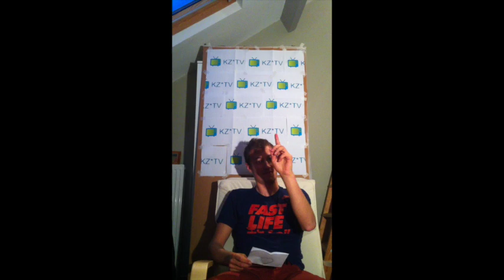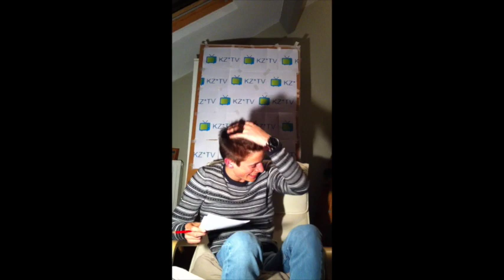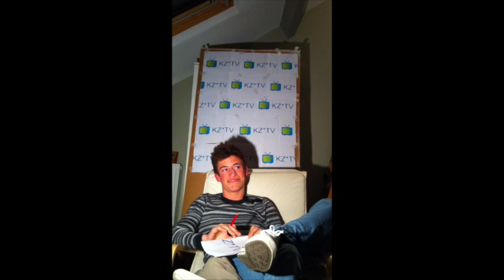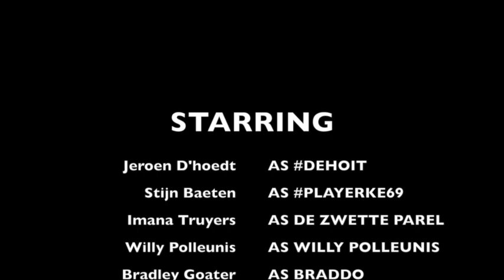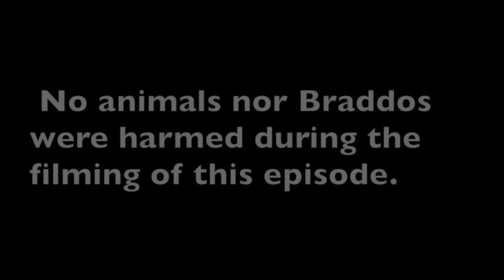KZ*TV S01E02: I'd totally do it for a coke. (Turn subs on!!)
In this episode of KZ*TV, we're having a guest appearance of rising athletic star Stijn Baeten (a.k.a. Playerke69). This second episode of KZ*TV is all about Quaker Oats, the Belgian cross country running nationals, romance and much more!

Met KZ*TV willen we een beeld schetsen van het leven als atleet in het hardloopmekka dat Leuven is. Het is geenszins de bedoeling hier een klassiek nieuwsmedium van te maken. We trachten het traditionele sportnieuws te overstijgen en met een selectie welgekozen fragmenten uit het dagelijkse leven u een inkijk te geven in ons doen en laten. Zodoende willen wij u betrekken in alle mooie, schitterende, geniale en ook minder mooie momenten die wij als topsporters beleven. We werken volgens het vragen-staat-vrij-principe en maken geen selectie op basis van wat "interessant" is maar op basis van wat ons bezig houdt en waar wij zelf van wakker liggen. Het spreekt voor zich dat niet alles even serieus genomen dient te worden. Stuurt u gerust al uw vragen, suggesties en opmerkingen naar:

PJ & Stevow

The purpose of KZTV is to give you a heads up about the life we're living as Leuven-based athletes. By no means do we intend on making this a classical news medium. We try to add an extra dimension to the traditional athletics news. Therefore we make a selection out of loads of real life self-made videos. We 'd like to give you an inside view to our daily lives and our most beautiful, our greatest but also our less enjoyable days. The point is not to show you what's "interesting", but to show you what's going on in our minds. What's important to us in that exact moment of time. It stands for itself, not everything should be taken dead serious. Your feedback, questions and  suggestions are more than welcome!

PJ & Stevow